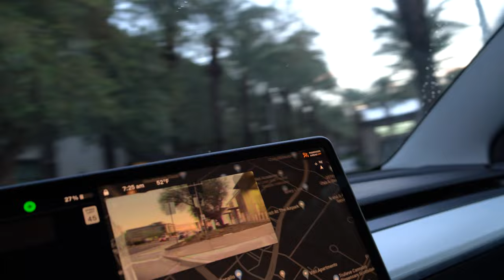Picking Up Apple Vision Pro!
in this video i pick up the brand new apple vision pro